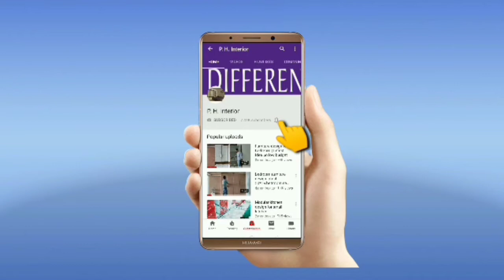Top 19 Tv Cabinet design, living room wall units 2021 / Tv unit design's,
Hello Guys aj hame Apke liye laye hai TV cabinet Ke design's to Apne home ko kariye decor

Image source =collected via FB
Credit= full credit to owner all images and pictures